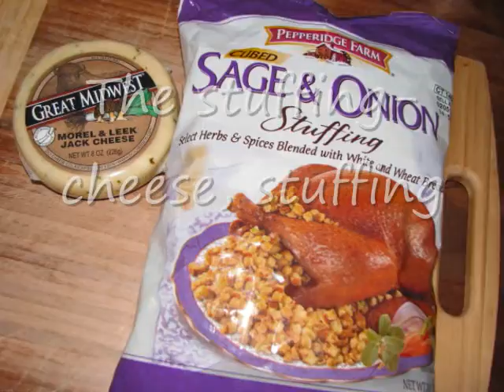pork tenderloin and summer squash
Stuffed Pork Tenderloin and Marinated, grilled summer squash. Instead of butterflying the tenderloin, create a pocket by cutting through the tenderloin and expanding the opening so you can stuff it. Be careful not to stretch it too much or the tenderloin will tear.
 If you use a Pork loin this technique is much easier because a loin is much larger than the tenderloin.
  To aid in the stuffing process; oil the inside of the loin to make the stuffing slide easier.